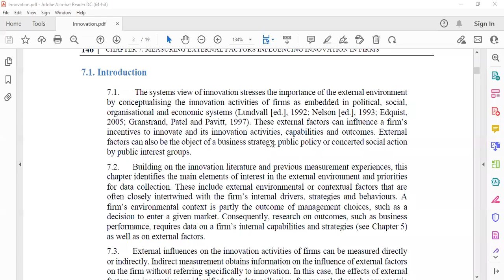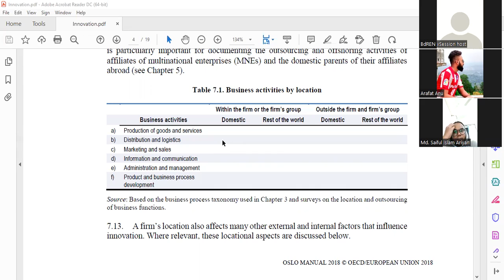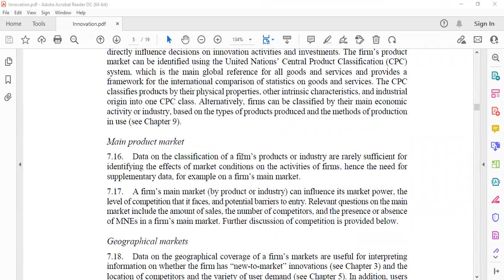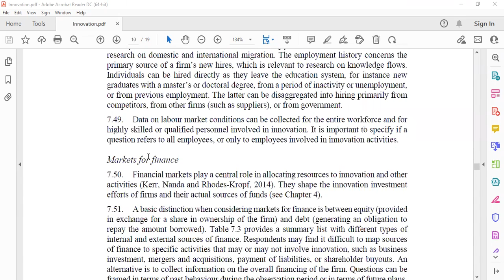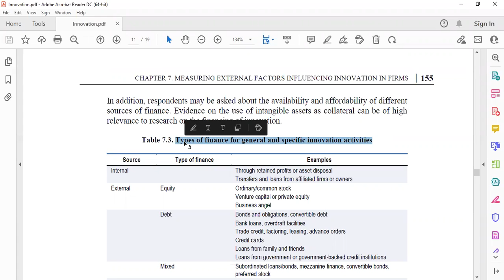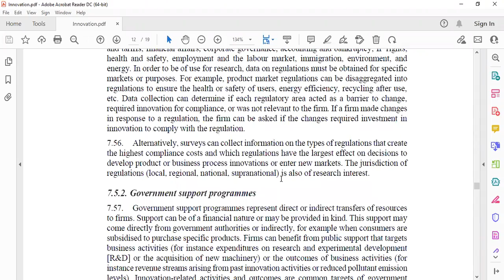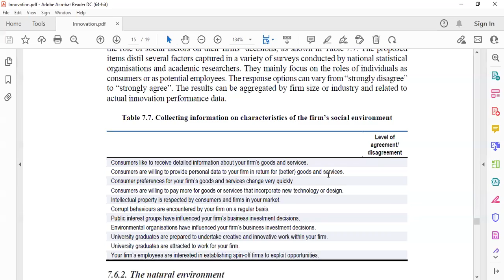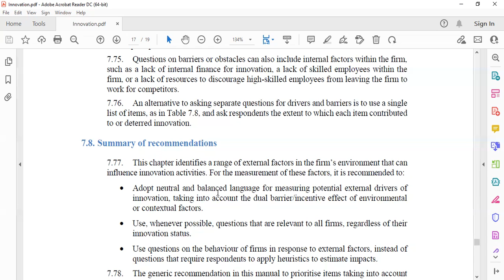Strategic Marketing | Strategic Marketing Planning Process | Nur-A-Alam | University of Scholars.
Lecture-1 | Strategic Marketing Planning Process | MBA | Environment Analysis, Target Market.